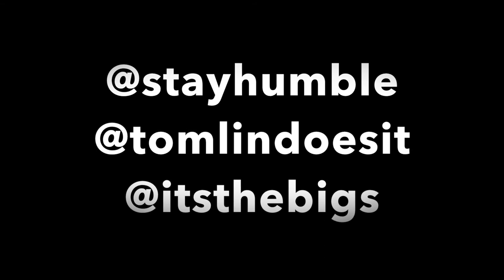Kenwood Retires Nazr Mohammed's High School Jersey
Nazr Mohammed's #54 Kenwood jersey will hang where it belongs, from the rafters of the Kenwood gymnasium.